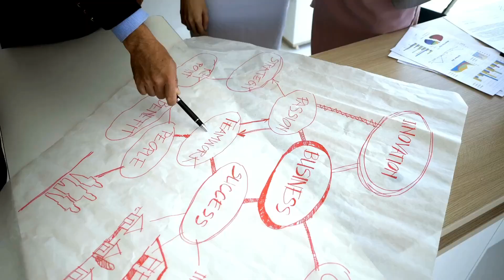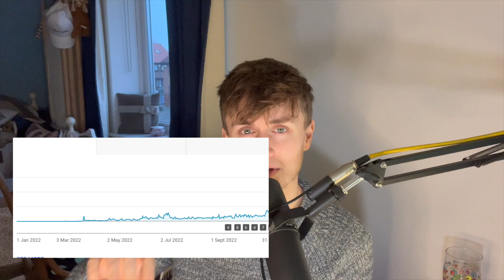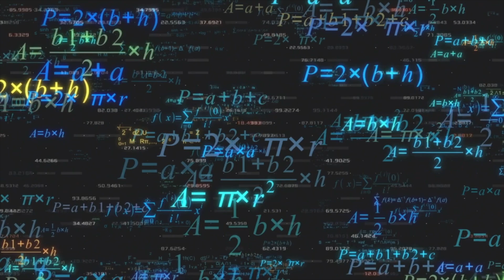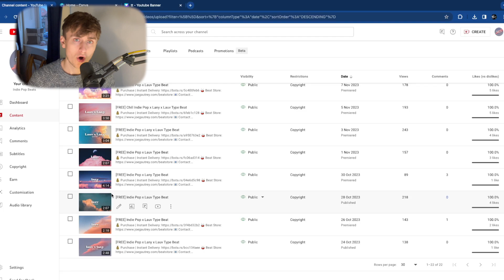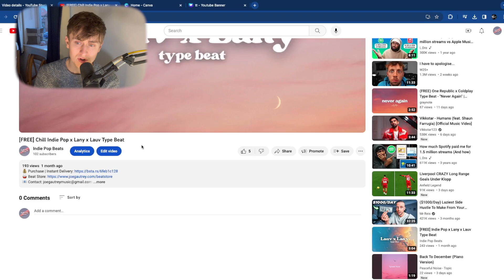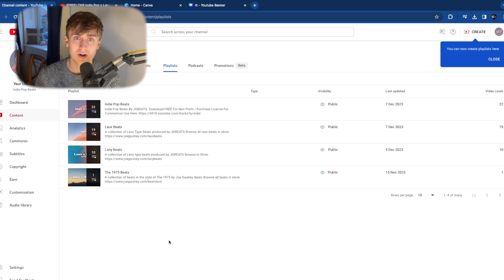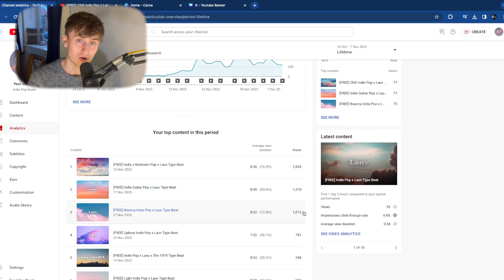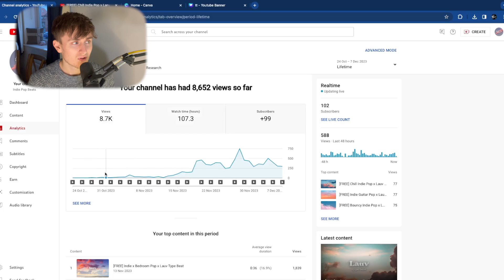I Started A Type Beat Channel From Scratch! | 60 Day Results...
STUDIO EQUIPMENT LIST
- Logic Pro X: (App Store)
- Yamaha HS5 Monitors
- SSL 2+ USB Interface
- Shure SM7B Mic
- Bluebird Condensor Mic
- Golden Age Project PRE 73 - MKIII Pre Amp
- Macbook Pro
- Alesis V25 USB Keyboard
- OBS (For Video Recording)